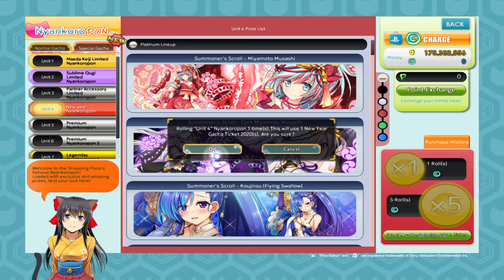How To Get To Level 100 FAST In Onigiri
This Is What I Call A PRO GAMER MOVE